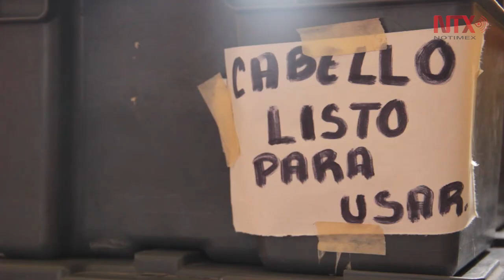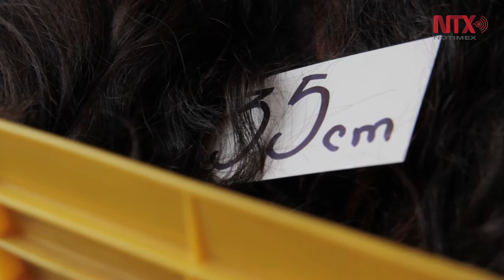Pelucas para mujeres con cáncer regalan sonrisas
Las pelucas de cabello natural ayudan al autoestima de personas que han perdido su cabellera debido a los tratamientos contra el cáncer